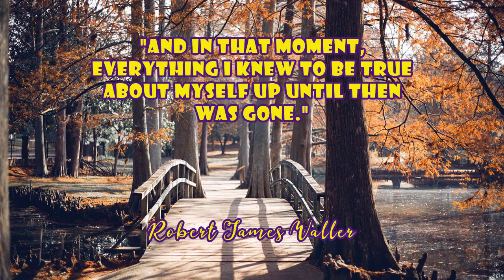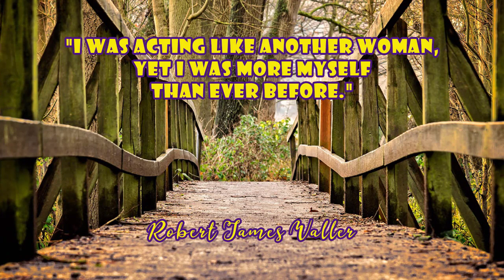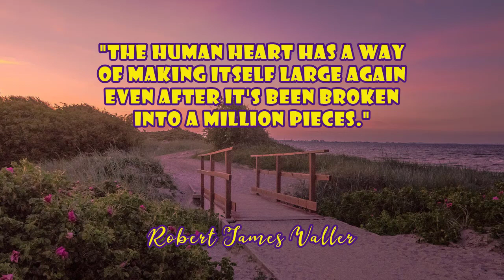Love Quotes from The Bridges of Madison County by Robert James Waller | Lovely Quotes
💛 There are so many wise, inspirational, lovely quotes around the web. This is our attempt to put some of them together. We hope you'll enjoy it as much as we did creating it.

Book quotes from The Bridges of Madison County by Robert James Waller

"Some things, magic things,
are meant to stay whole.
If you look at their pieces,
they go away."
Robert James Waller | Image by David Mark from Pixabay

"And in that moment,
everything I knew to be true
about myself up until then
was gone."
Robert James Waller | Image by Matthew Morse from Pixabay

"I was acting like another woman,
yet I was more myself than ever before."
Robert James Waller | Image by Peter H from Pixabay

"This kind of certainty comes
but once in a lifetime."
Robert James Waller | Image by Mabel Amber from Pixabay

"The old dreams were good dreams;
they didn't work out,
but glad I had them."

"We are the choices we make."

"The human heart has a way
of making itself large again
even after it's been broken
into a million pieces."
Robert James Waller | Image by Tanja Schulte from Pixabay

"The heart never forgets, never gives up,
the territory marked off for those
who came before."
Robert James Waller | Image by Zhu Bing from Pixabay